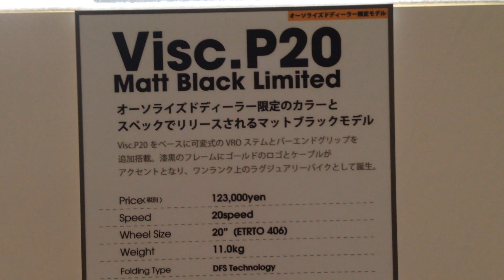DAHON Visc.P20 Matt Black Limited (2015 Model) in CYCLE MODE international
You can watch all Dahon bikes in this event as follows.